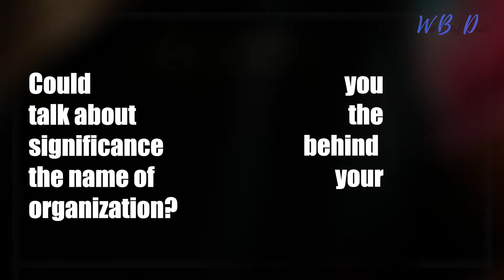An Introduction to gaia liNc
Valeria Sorgato gives us an introduction to the gaia liNc organization.

Gaia-liNc is a german-based organization formed by Latin-American and European members committed with the sustainable development of Latin America’s communities and their territories.